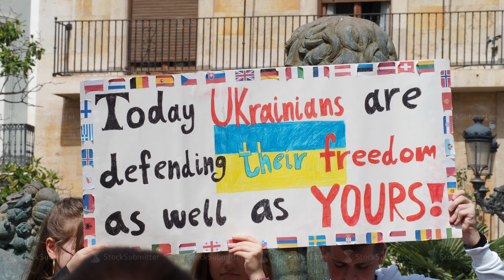A crowd of young people at a rally in defense of Ukraine with banners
VALENCIA, SPAIN - MARCH 27, 2022: Protest against war in Ukraine. Protest against Russia's invasion of Ukraine. Many young people came to the rally. The protesters are holding a banner with the image of the Ukrainian flag and the inscription: Today Ukrainians defend their freedom as well as yours
[copy/paste the description in the [Search this contributor] field